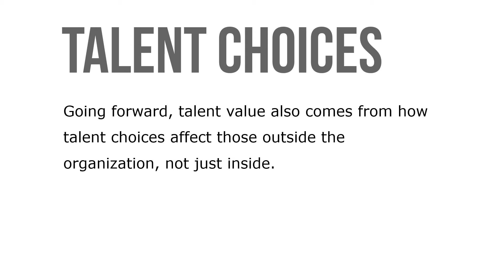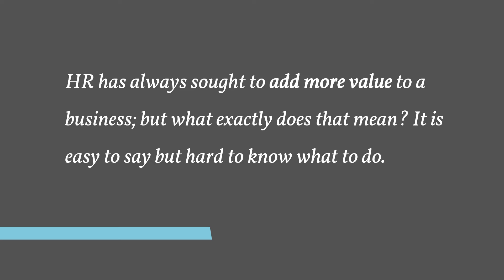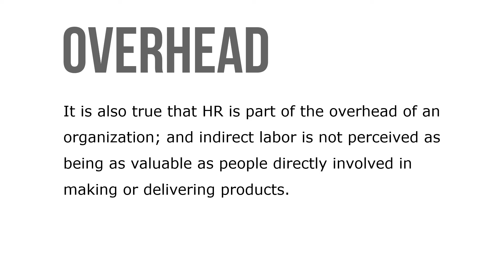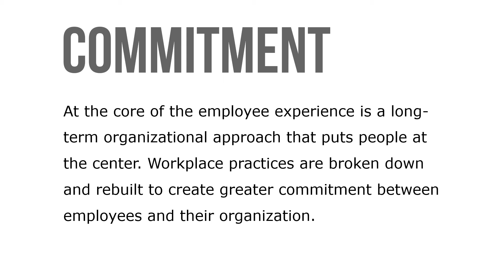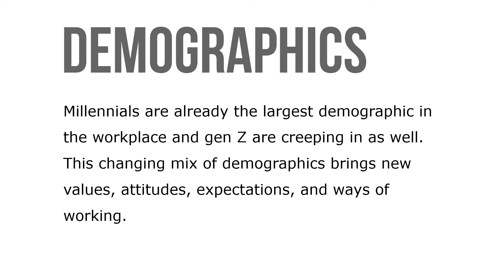Trends in Talent Management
The employee experience is an important force that will shape an organization’s approach to talent management. The environment created when an organization focuses on making itself a place where people want to show up instead of a place where people need to show up is the basis for the positive employee experience.  At the core of the employee experience is a long-term organizational approach that puts people at the center. Workplace practices are broken down and rebuilt to create greater commitment between employees and their organization.

Unfortunately, many organizations get so stuck focusing on engagement that they forget to take a step back to understand what causes engagement to begin with let alone understand the impact that engaged employees have on the organization.  Millennials are already the largest demographic in the workplace and gen Z are creeping in as well. This changing mix of demographics brings new values, attitudes, expectations, and ways of working. Organizations have always had to adapt to new generations entering the workforce, but the overall sense is that previous adaptations were gradual and have now become accelerated.

The proliferation of mobile devices with global connectivity allows us to work anywhere and anytime. Videoconferencing and internal social networks allow us to communicate and collaborate without any boundaries. Today HR organizations are staffed with data scientists and analysts to help make sense of all the data they have on their employees and to figure out what other data can be collected. Employees today have more of a voice than ever before. Organizations that treat employees well will be better positioned to create a strong employment brand to attract top talent.